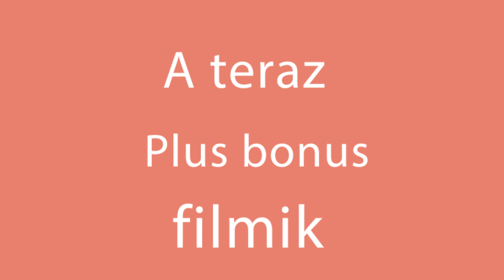Nie bój się nalewać coli! Oto jak przygotować najbardziej chrupiące frytki!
Składniki:
ziemniaki - 600 g
Coca-Cola - 1,5 l